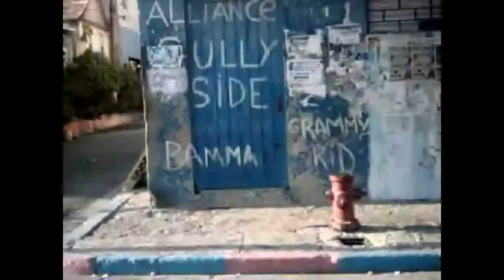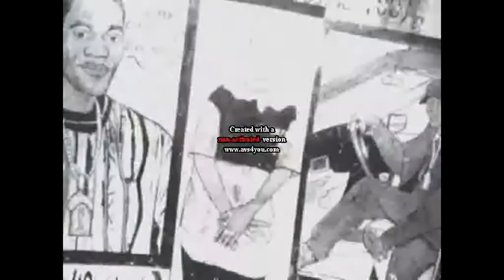BAMMA Big Up Tela-viv (official) music video.wmv